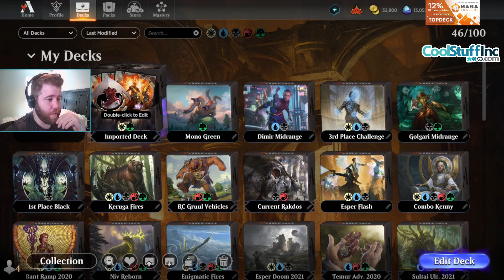[Standard] MONO GREEN | 2 of 2 | Jul 14, 2023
The style of this video is similar to Crokeyz and Jeff Hoogland in parts. A large influence for me to create this type of content in general has come from content creators like CGB CovertGoBlue and HelloGoodGame.